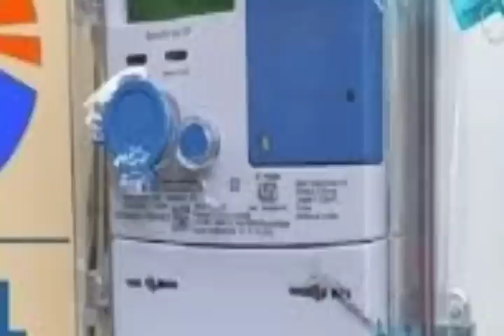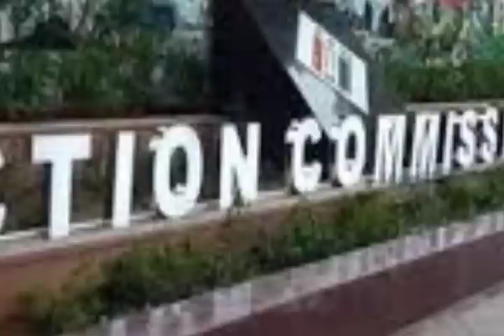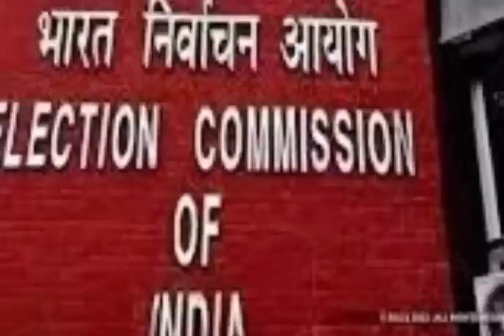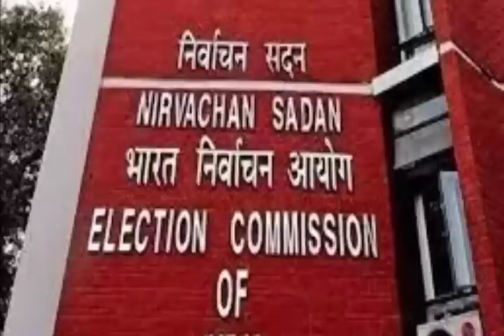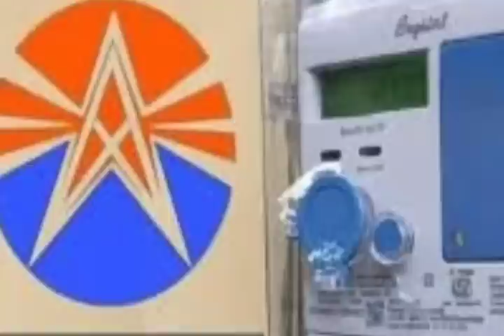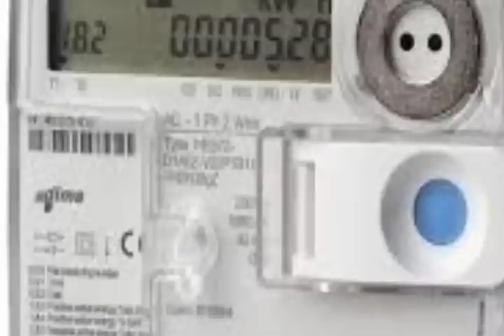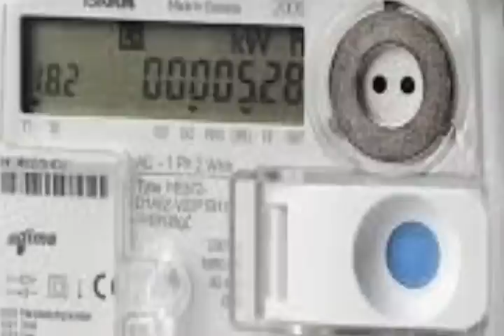স্কুলে ট্যাবলেট প্রদান l স্মার্ট মিটার l জাতীয় দলের স্বীকৃতি l ২০ কোটি বরাদ্দ l Barak News